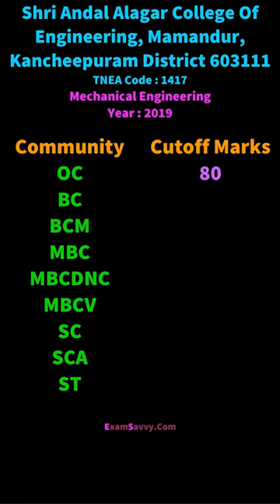TNEA Cutoff Mechanical Engineering Shri Andal Alagar College Of Engineering Kancheepuram District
1417 TNEA Cutoff Mechanical Engineering Shri Andal Alagar College Of Engineering, Mamandur,Kancheepuram District